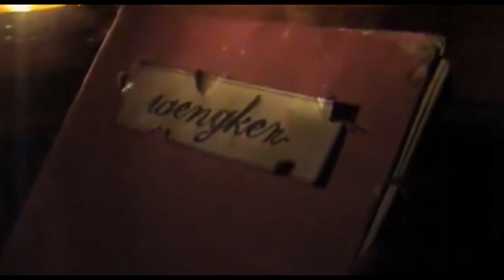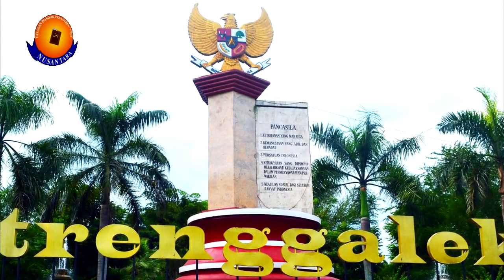Perjalanan Musafir Abuya Mama Ghufron Al Bantani Part13 (Trenggalek)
Perjalanan Musafir Abuya Mama Ghufron Al Bantani

Assalamu'alaikum Warohmatullahi Wabarakatuh
Ini adalah video Mengungkap Perjalanan Musafir Abuya Mama Ghufron Al Bantani Part-13 dalam menempuh mencari ilmu kepada guru-guru sejati untuk menemukan jati diri yg haqiqi yang mana dalam perjalanan Musafirnya beliau penuh dengan lika-liku tetapi beliau tetap semangat tanpa ada rasa lelah dan takut sedikitpun
mari kita simak bersama

Dan nantikan episode selanjutnya

Untuk Informasi Silahkan Hubungi : 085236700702 / 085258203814